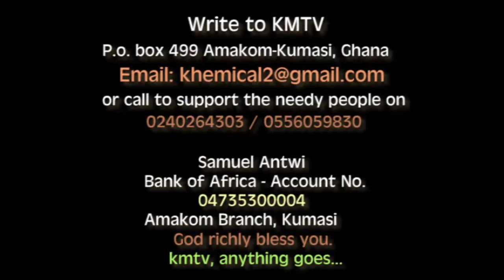PAUL JNR FIRST SHOW AT SOMISO ANGEL FM